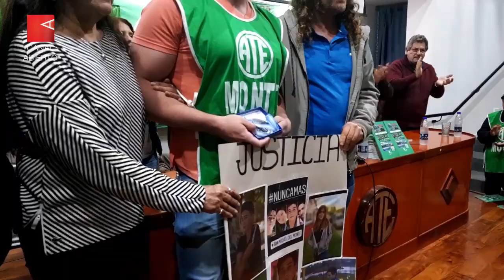El trabajador que difundió el video de San Miguel del Monte: “Quisieron tapar todo”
El día en que se conocieron las imágenes de la persecución y tiroteo que terminó con la muerte de 4 jóvenes inocentes, Alexis Rodríguez recibía un comunicado en el que le pedían que no vuelva a su trabajo. El hostigamiento por parte del municipio y el respaldo del gremio ATE.
Las primeras noticias hablaban de una persecución a un Fiat 147 blanco que no había detenido la marcha ante la voz de alto. En aquella supuesta huida, el auto terminaría embistiendo a un acoplado estacionado. Gonzalo Domínguez (14), Camila López (13), Danilo Sansone (13) y Aníbal Suárez (22) fallecieron en el acto.
A las pocas horas, a raíz de las declaraciones de testigos y las imágenes de las cámaras de seguridad, se desmontó lo que hasta ese momento ya era un operativo de encubrimiento en marcha. Hoy son 12 los detenidos por la masacre, entre efectivos policiales y el secretario de Seguridad municipal, Claudio Martínez, acusado por “encubrimiento” y “falsedad ideológica”.
Fue gracias a Alexis Rodríguez -trabajador del centro de monitoreo que resguardó y difundió los videos- que se truncó la maniobra de ocultamiento. “Viendo que quisieron tapar todo, no me arrepiento de haber hecho lo correcto”, asegura.
“Al día siguiente de que se difundieran las imágenes, el miércoles -durante mi franco- me llegó la notificación de que no me presente a trabajar”, cuenta el municipal. “Mandé cartas documento y presenté reclamos, pero nunca hubo respuesta. Es más, por fuera del apoyo del sindicato, nadie se comunicó conmigo. Desde la municipalidad sólo hay silencio”.
En el día de ayer, la Asociación Trabajadores del Estado (ATE) -a la que está afiliado Rodríguez- no sólo hizo público su respaldó, sino que incluso le hizo entrega de la “Medalla al Mérito Militante Germán Abdala” (homenaje a afiliados y militantes destacados del gremio). Durante el reconocimiento, el titular de ATE, Hugo Godoy destacó: “cuando estos actores del poder pretendían el cerco del ocultamiento y de la impunidad, Alexis puso en riesgo su trabajo, su tranquilidad y su vida misma para hacer públicas las imágenes que demostraban la cara del crimen”.
“Al igual que la gente de ATE, buena parte de los vecinos me bancaron porque todo queremos saber qué paso y que se haga justicia. Pero la actitud del gobierno fue muy distinta, muy triste”, lanzó el trabajador municipal.